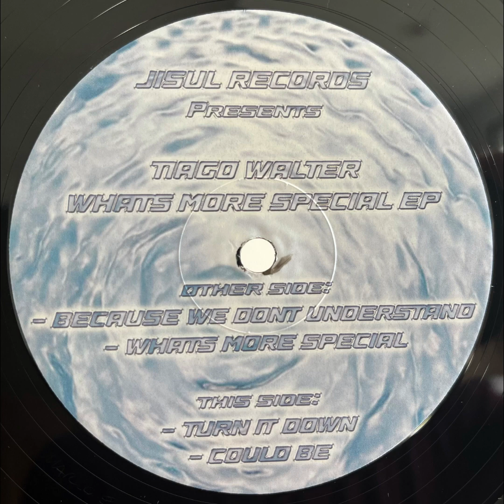TIAGO WALTER - TURN IT DOWN [JISUL 06]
Tiago Walter comes home to Jisul with four of the most thoroughly road-tested tracks we’ve had in a long time. What could be more special than that?